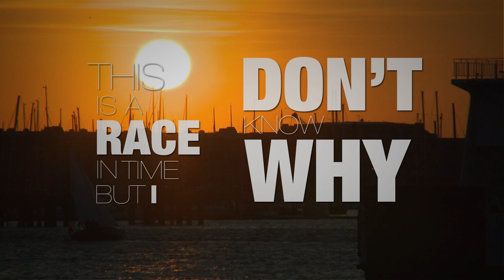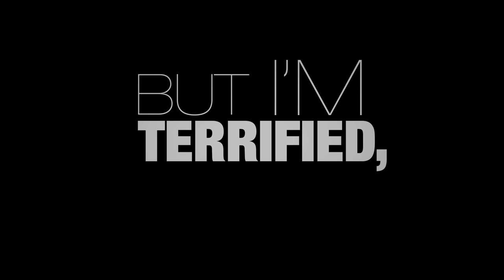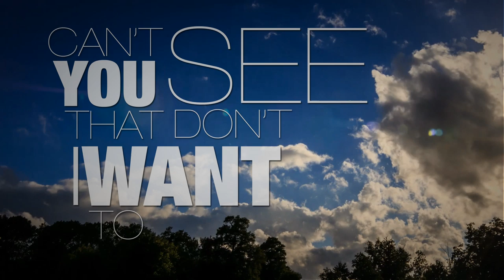Danny Rossing - Terrified (Lyrics video)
Music produced by: WoodHouse Prod.
Written by: Engusta & Danny Rossing
Lyrics by: Engusta & Danny Rossing

Danny Rossing
Biography

Danny started his music career in the late 90s as the lead singer and guitarist for the Swedish rock band "Fortuna". After the millennium Danny was part of a couple more bands including still existing band "Rocket Avenue", a stripped down acoustic band where congas, acoustic guitars and vocal harmonies is the best weapon. Around year 2000 Danny also went to Spain to work and perform as a Musical Artist for a big hotel chain mainly placed at the Mallorca islands. There he enhanced his singing skills and connection to the audience.
Playing for all different kinds of audiences, both big and small has been a big part of Danny's career as an artist. Club and Pub scenes all over Stockholm, Sweden has seen Danny's face and gigs has been lining up.
Nowadays Danny has moved more and more towards songwriting, recording and production of self-written songs. He has built his own studio in Stockholm and even have other artists making their songs come to life in the studio.
But it's Danny's love for songwriting, singing and performing, with lyrics that are true and speak to the heart, that makes Danny a true artist.
Lately Danny have started a collaboration with professional production company "WoodHouse Production" to enhance his musical career even further. Taking it to new heights with first hit single Terrified that's is climbing the charts all over world.